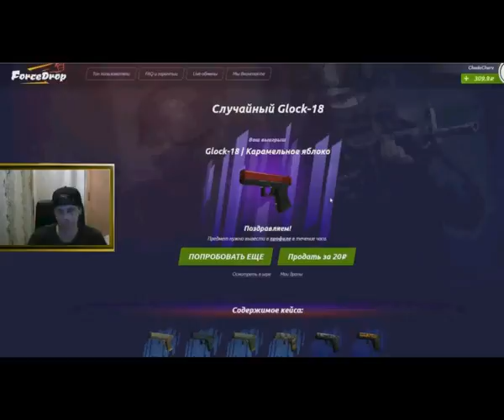Вся правда о Glock-18 Карамельное Яблоко \ Скин CS:GO